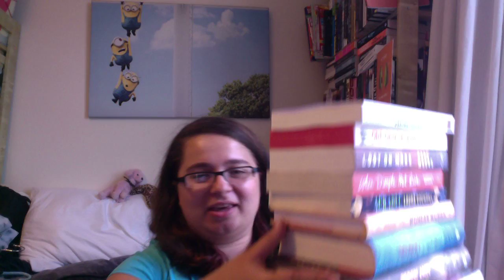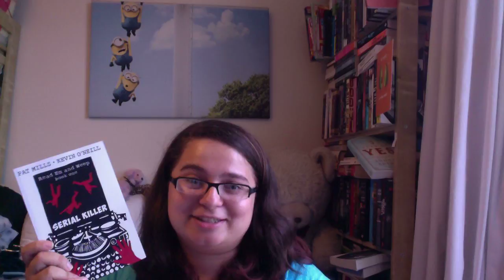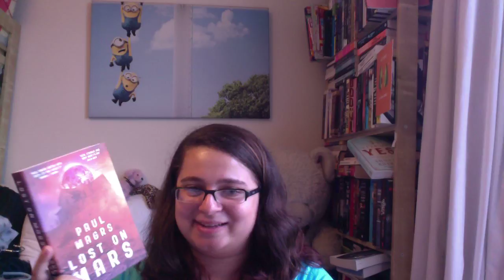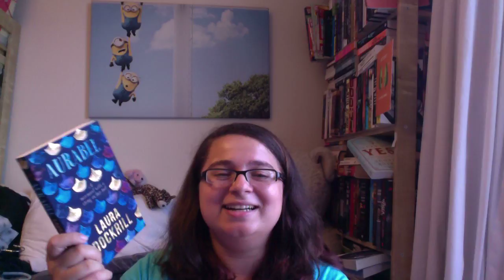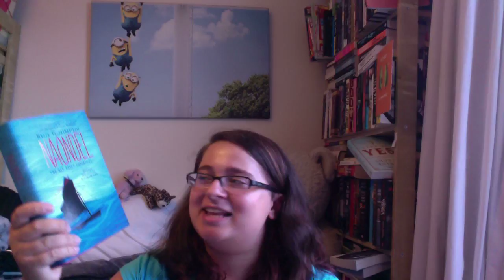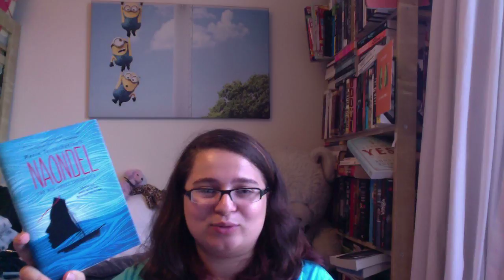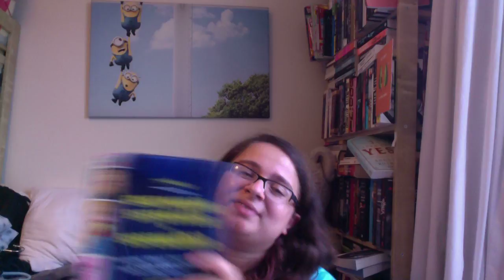May Book Haul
Here is my May Book Haul from last year I know its silly to post but I want everyone to still know what books I am buying even though it's late because these books are awesome!

Beren and Luthien by Christopher and J.R.R. Tolkien and Alan Lee